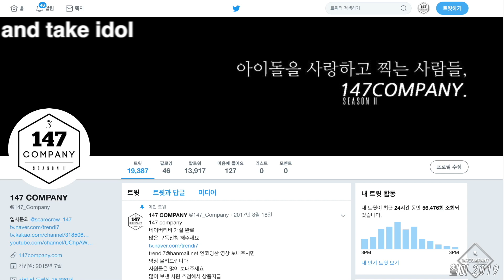Davichi full 다비치 전체 안녕이라고 말하지마 190420 BY 147Company 평화이음토요콘서트 직캠 fancam